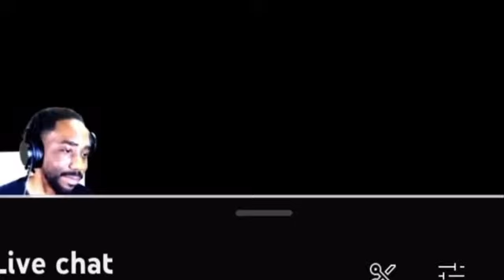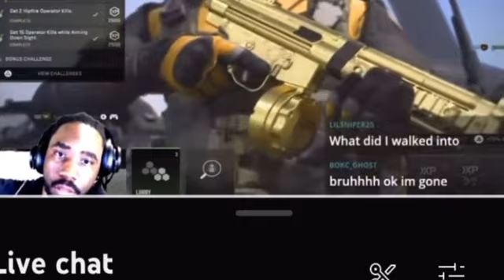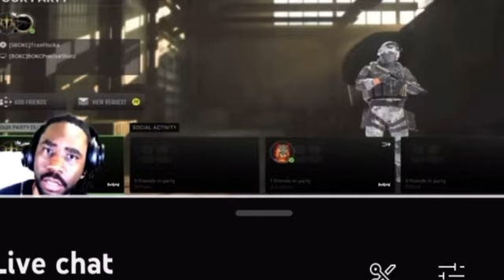BOKC Toxic Moments “Precise V Trae Debate”